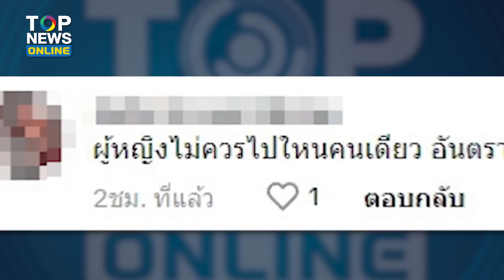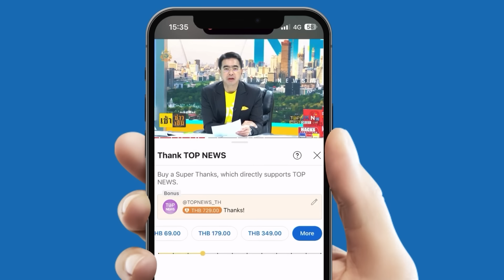“พล.ต.ท.เรวัช” เปิดแผน มิจฉาชีพยุคใหม่ ล็อคเป้าขับรถคนเดียว ถ้าเห็นสิ่งนี้ให้รีบหนี | TOPUPDATE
อันตรายรอบด้าน “พล.ต.ท.เรวัช” เตือนภัย รู้เท่าทัน แก๊งมิจฉาชีพยุคใหม่ ขับรถคนเดียวต้องระวัง ยิ่งถ้าเห็นสิ่งนี้รีบหนีก่อนเลย